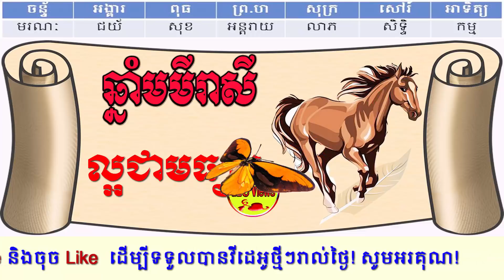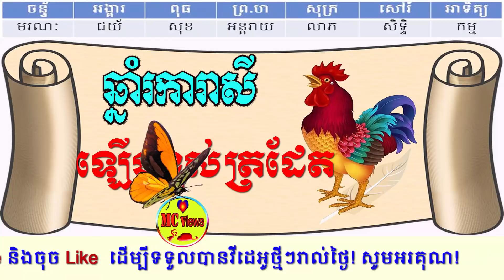Khmer horoscope daily on Sunday, ហោរាសាស្ត្រថ្ងៃអាទិត្យ ទី17-12-2017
Khmer horoscope daily on Sundayហោរាសាស្រ្តថ្ងៃអាទិត្យ 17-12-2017